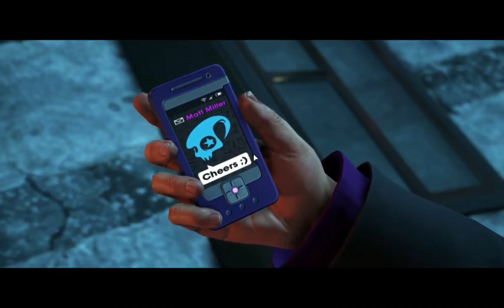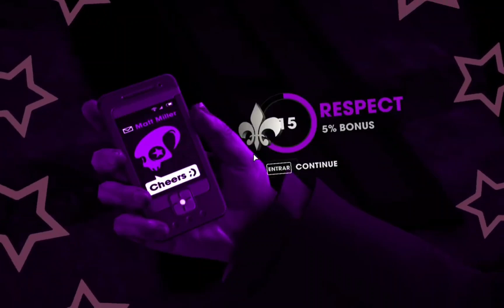UNA NUEVA ALIADA | SAINTS ROW THE THIRD REMASTERED CAP 5